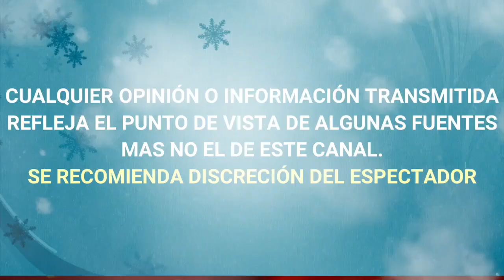¡ ATENCIÓN !DE ULTIMO MOMENTO RECONOCIDA ACTRIZ, Erika Buenfil prepara su REGRESO A TELEVISA